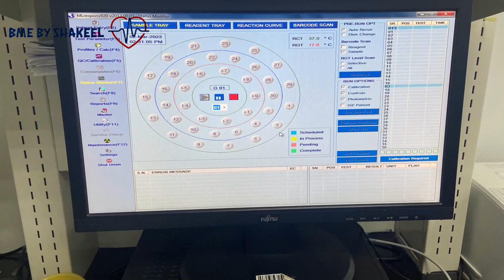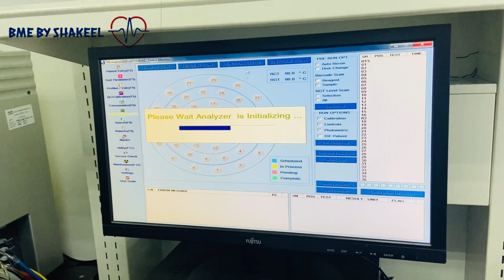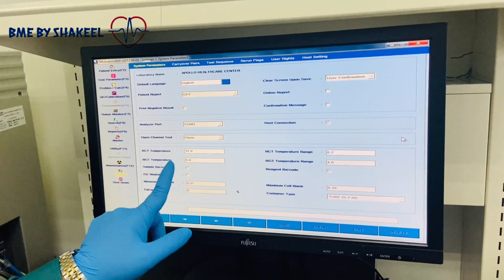How to replace Peltiers in Respons 920 | ERBA XL-200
In this video you will see, how to fix cooling issue in DIASYS RESPONS920 or ERBA XL-200 as both are same analyzer.